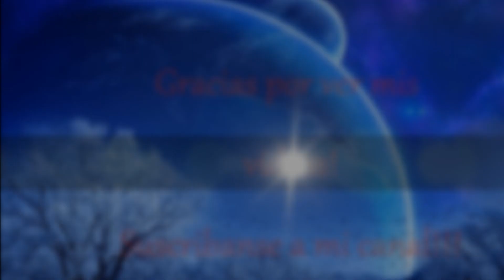Carretera 57 de San Luis Potosi a Matehuala